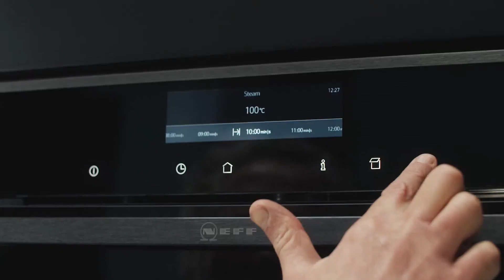NEFF Graphite Grey